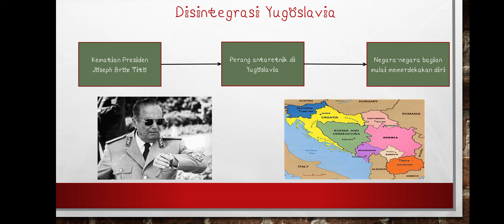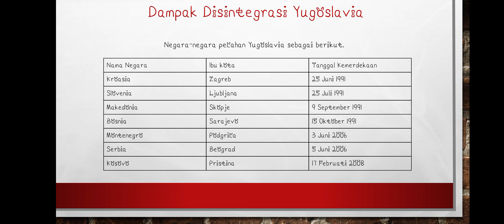XII Sejarah Peminatan: Disintegrasi Yugoslavia (f)